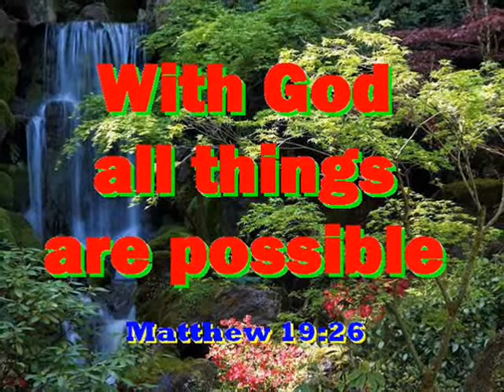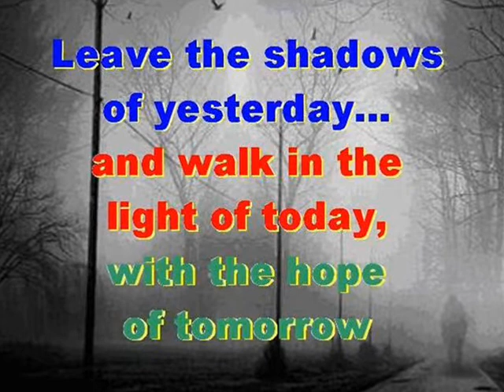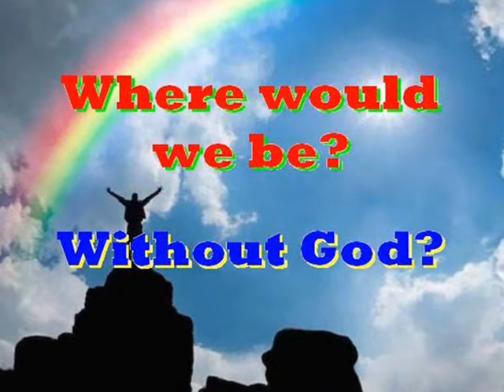#2095- Pekahiah, Pekah And Hoshea - (from 2 Kings 15)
Song # 2095 from Our Gospel In Song Collection by Col Johnston. Many kings throughout this era were either killed in battle or assassinated by those who took over as king, until they in turned were killed.
In the fiftieth year of Azariah king of Judah, Pekahiah son of Menahem became king of Israel in Samaria, and he reigned for two years (2 Kings 15:23). Pekahiah did evil in the eyes of the Lord. He did not turn away from the sins of Jeroboam son of Nebat, which he had caused Israel to commit (2 Kings 15:24). One of his chief officers, Pekah son of Remaliah, conspired against king Pekahiah. Taking fifty men of Gilead with him, Pekah assassinated king Pekahiah, along with Argob and Arieh, in the citadel of the royal palace in Samaria. So Pekah killed king Pekahiah and succeeded him as king. (2 Kings 15:25). King Pekah reigned for twenty years (2 Kings 15:27). He also did evil in the eyes of the Lord and did not turn away from sin (2 Kings 15:28). Then Hoshea son of Elah conspired against king Pekah. Hoshea attacked and assassinated king Pekah, and then Hoshea became the king (2 Kings 15:30).
Thought for the future: we can’t see God’s hands but we can trust His heart. Where will you spend your eternity?